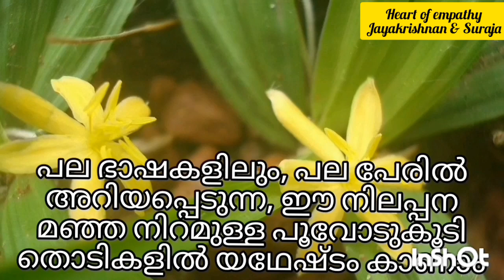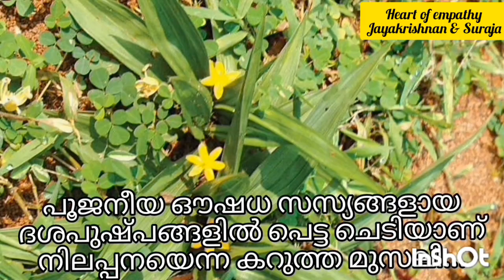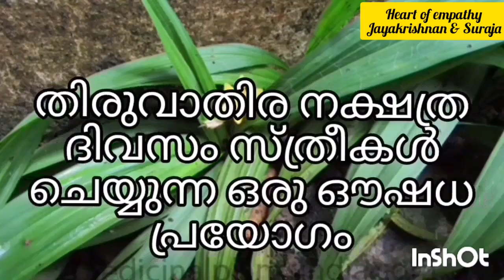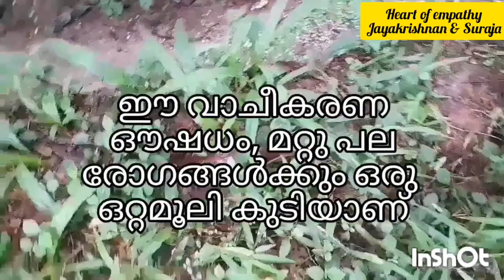കറുത്ത മുസലി: നിലപ്പന: Curculigo Orchioides: പ്രസിദ്ധമായ വാജീകരണ ഔഷധമാണിത്....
കറുത്ത മുസലി, ഗോൾഡൻ ഗ്രാസ് എന്നീ പേരിൽ അറിയപ്പെടുന്ന, പ്രശസ്തമായ വാജീകരണ ഔഷധമാണ് നമ്മുടെ സ്വന്തം നിലപ്പന. നിലപ്പനയുടെ പ്രാധാന്യം, ഔഷധഗുണങ്ങൾ എന്നിവയെല്ലാം ഉൾപ്പെടുത്തിയ, ഒരു വീഡിയോ ആണിത്. ഈ ഔഷധച്ചെടിയെ സംബന്ധിച്ച, നല്ല ഉപകാരപ്രദമായ അറിവുകൾ, പരമാവധി ഇതിൽ ഉൾപ്പെടുത്താൻ കഴിഞ്ഞു എന്നാണ് വിശ്വാസം. നമുക്കിടയിൽ തന്നെയുള്ള, പ്രകൃതിദത്തമായ ഇത്തരം അറിവുകൾ, പുതുതലമുറക്കും കൂടി പരിചയപ്പെടുത്താനും, ഉപകാരപ്പെടുത്താനും സാധിക്കുമെന്ന വിശ്വാസത്തോടെയാണ്, ഈ വീഡിയോ തയ്യാറാക്കിയത്.